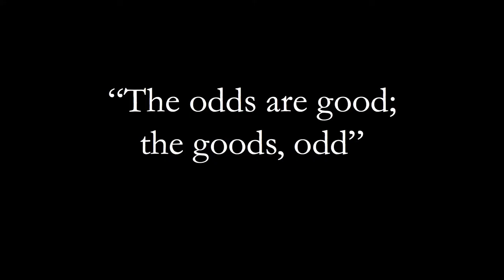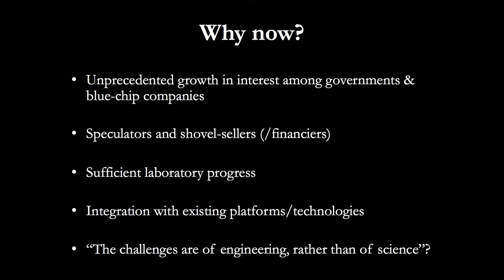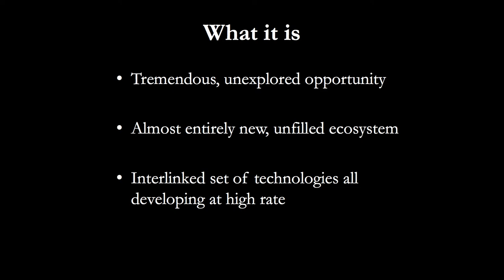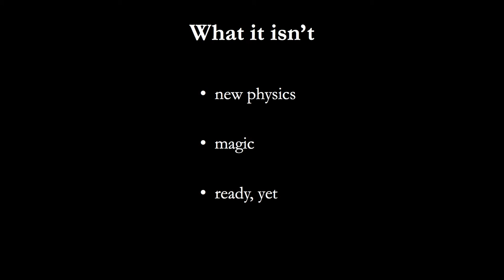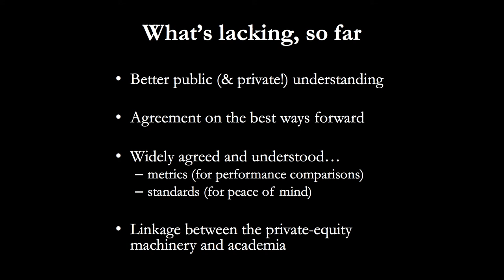Demystifying Quantum Computing: Jason Palmer, The Economist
Part of BlueYard Conversation: A Quantum Leap